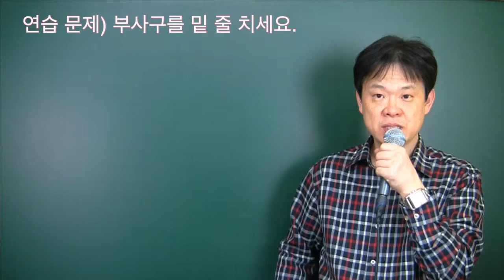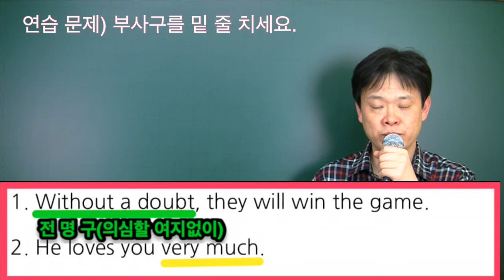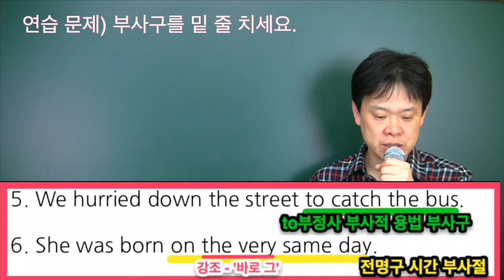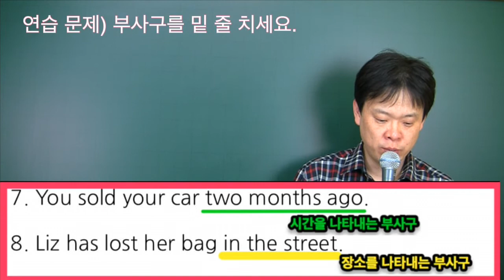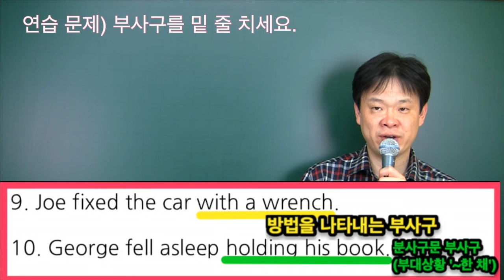부사구, 부사절 심화 (고등이상) 13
Who니 쌤과 함께! 영어의 모든것 쉽게 이해하기